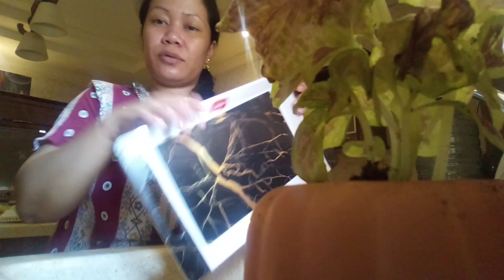GOOD Morning KSA😊